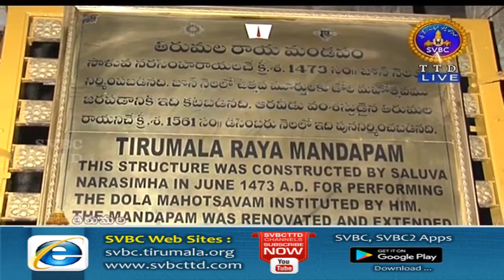Srivari Koluvu | 10-07-18 | SVBC TTD